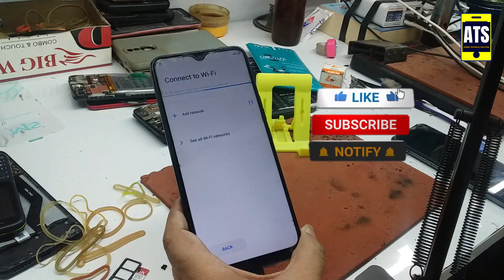Tecno pova neo Hang on logo fix without pc 100% //